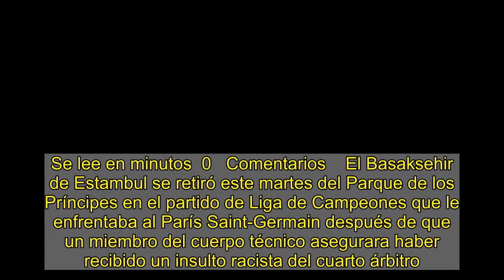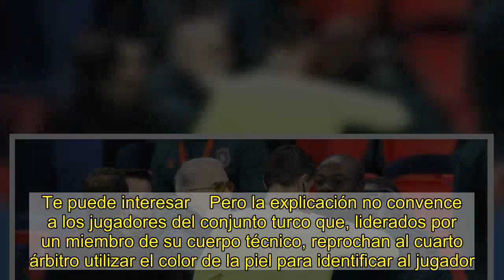Suspendido el PSG-Basaksehir por un insulto racista del cuarto árbitro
Se lee en minutos  0   Comentarios    El Basaksehir de Estambul se retiró este martes del Parque de los Príncipes en el partido de Liga de Campeones que le enfrentaba al París Saint-Germain después de que un miembro del cuerpo técnico asegurara haber recibido un insulto racista del cuarto árbitro. Después de una larga espera, la UEFA ha informado que el partido ha quedado suspendido.   Los hechos tuvieron lugar a los 20 minutos del partido, cuando el marcador reflejaba un empate a cero. El árbitro, el rumano Ovidiu Alin Hategan, señala una falta a favor del PSG y el exinternacional camerunés Achille Pierre Webo protesta de forma virulenta.   Alertado por el cuarto árbitro, el colegiado acude a la banda y su asistente le dice que ha sido "el negro", según asegura el exjugador camerunés, actual miembro del equipo técnico del Estambul.  Protestas airadas   Ante esa palabra, que en algunos idiomas puede tener una fuerte carga despectiva y racista, Webo y todo el banquillo comienzan a protestar. El cuarto árbitro, el también rumano Sebastian Coltescu asegura que no le ha llamado "negro" en el sentido despectivo, si no "chaval negro" (black guy).   Te puede interesar    Pero la explicación no convence a los jugadores del conjunto turco que, liderados por un miembro de su cuerpo técnico, reprochan al cuarto árbitro utilizar el color de la piel para identificar al jugador. "¿Por qué cuando te refieres a un blanco no le llamas el chaval blanco?", le reprochaba Demba Bá, jugador de color que estaba en el banquillo.    El cuarto árbitro se defendía asegurando que en su idioma la palabra "negro" no tiene connotaciones racistas. Frente al revuelo generado, y pese a la intervención del delegado de la UEFA, los jugadores de ambos equipos se dirigieron a los vestuarios.